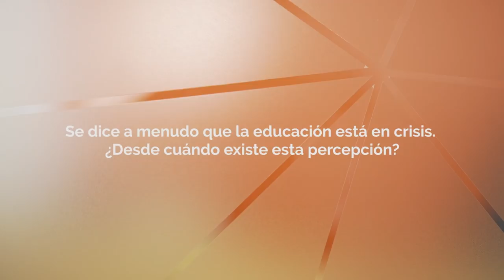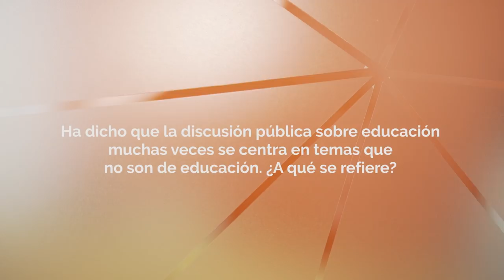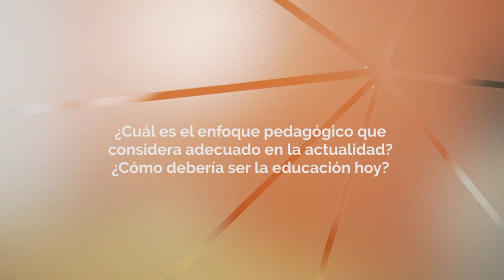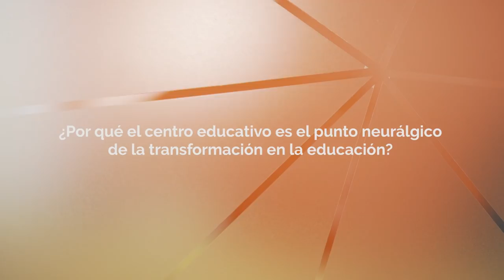Entrevista a Carlos Magro - Enlace 360: innovación educativa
Entrevista a Carlos Magro, especialista en cambio educativo, en el marco de Enlace 360, encuentro sobre experiencias en innovación educativa.